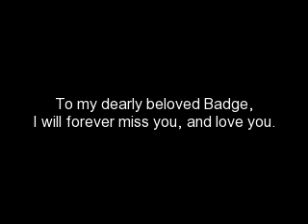My lovely days with Badge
Badge I have made this for you in memory of your short life from 4/8/2010 to 6/30/2011.
you will be missed by us all. I love you my puppy! hugs and kiss'!